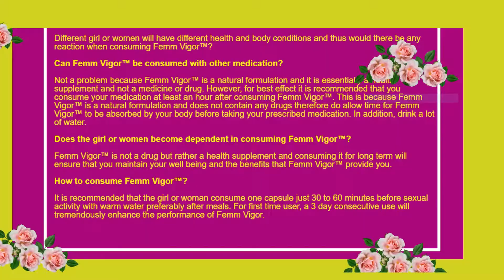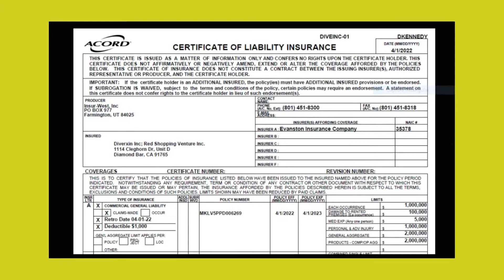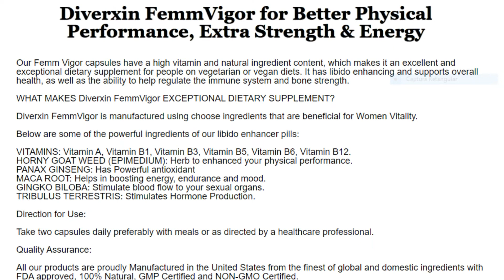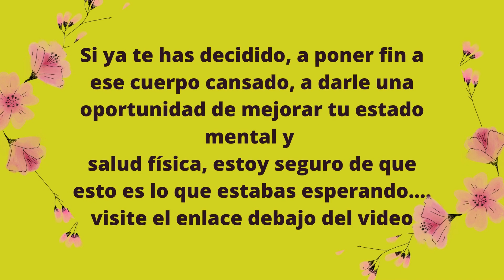Femm Vigor | Reseñas de Femm Vigor | Ingredientes de Femm Vigor | Revisión de Diverxin Femm Vigor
femm vigor review does femm vigor work femm vigor femm vigor femm vigor ingredients femm vigor pills femm vigor customer reviews.

Diverxin Femm Vigor es el producto de un nuevo descubrimiento médico que revela raros ingredientes secretos que no se encuentran en ninguna otra píldora de la libido femenina.

Sus SECRETOS ASIÁTICOS 100% naturales para aumentar su libido y mantener su salud femenina ¡Rápido!

Estos poderosos ingredientes han sido etiquetados como los eslabones perdidos que están garantizados para aumentar su libido, estimular su impulso sexual, mejorar su estado de ánimo, apoyar la circulación sanguínea saludable y mejorar su salud en general en tan sólo unos días. Los resultados son realmente fantásticos.

Se sentirá más joven, más sana, con más energía y más segura de sí misma todo el día, todos los días.
Nuestras cápsulas Femm Vigor tienen un alto contenido en vitaminas e ingredientes naturales, lo que las convierte en un excelente y único suplemento dietético para quienes siguen una dieta vegetariana o vegana. Aumenta la libido y apoya la salud en general, así como la capacidad de ayudar a regular el sistema inmunológico y la fuerza de los huesos.

¿POR QUÉ Diverxin Femm Vigor ES UN SUPLEMENTO ALIMENTARIO EXCEPCIONAL?
Diverxin Femm Vigor está elaborado con ingredientes seleccionados que son beneficiosos para la vitalidad femenina.

A continuación se muestran algunos de los poderosos ingredientes de nuestras píldoras para aumentar la libido:

VITAMINAS: vitamina A, vitamina B1, vitamina B3, vitamina B5, vitamina B6, vitamina B12.
HORNY GOAT WEED (EPIMEDIUM): Una hierba que mejora el rendimiento físico.
PANAX GINSENG: Tiene fuertes propiedades antioxidantes y antiinflamatorias.
RAÍZ DE MACA: Ayuda a aumentar la energía, la resistencia y el estado de ánimo.
GINGKO BILOBA: Estimula el flujo sanguíneo en los genitales.
TRIBULUS TERRESTRIS: Estimula la producción de hormonas.

Modo de empleo:
Tomar dos cápsulas al día, preferentemente con las comidas o según la recomendación de un profesional de la salud.

Garantía de calidad:
Todos nuestros productos se fabrican con orgullo en los Estados Unidos a partir de los mejores ingredientes globales y nacionales, aprobados por la FDA, 100% naturales, con certificación GMP y NO GMO.

Satisfacción Diverxin garantizada:
Para aquellos que quieren crear sus vídeos, hay un curso con más de 220 clases que le enseña cómo hacer crecer realmente su canal; un curso de clasificación de salto de gato del profesor. Erivelton Guimarães, visite el sitio, usted se sorprenderá por los diversos contenidos eficaces en el enlace de abajo.

Espero sinceramente que disfruten el video y les pido que vean el video hasta el final, por favor ayuden 🙏🥰

🌟 Y POR FAVOR NO SE OLVIDEN. 🌟
📌 Dejar como 👍
📌 Activar tono de notificación ❤️
📌 Deja tu comentario 🌻
📌 Compartir mucho los vídeos 😁
Comparte el enlace a la revisión de los pantalones cortos de SHOPP-TREE👉.